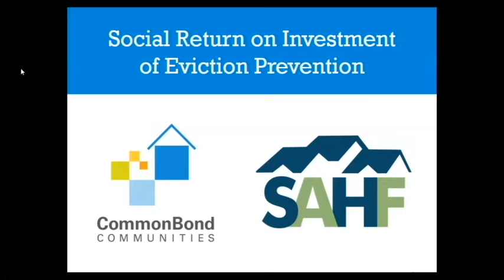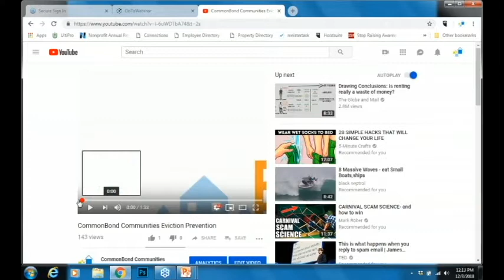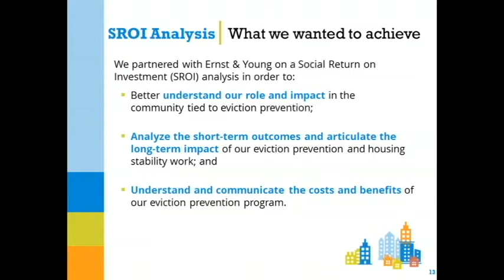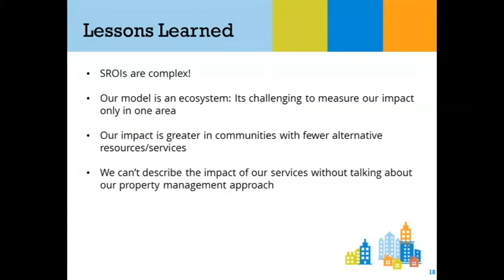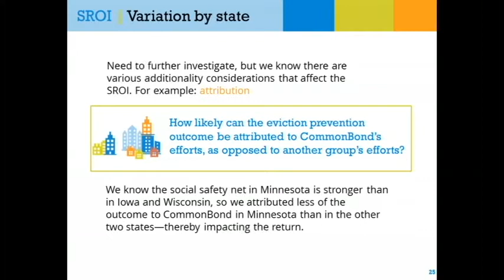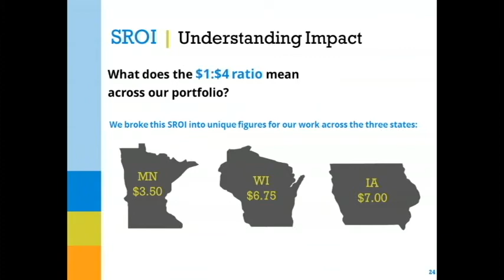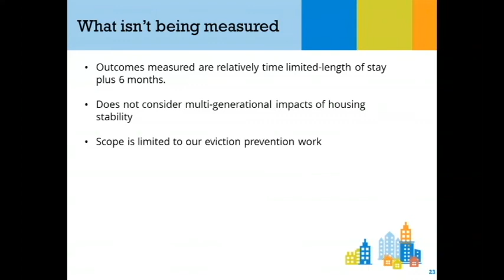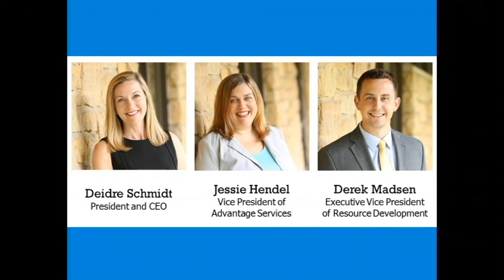Webinar: Social Return on Investment of Eviction Prevention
We worked with Ernst & Young to study the impacts of how the work we do to prevent evictions impacts broader communities. Here is a webinar, and we invite you to take a look and learn more.